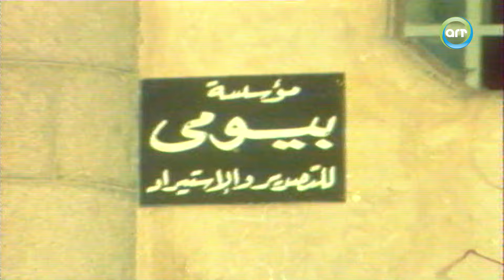مسلسل "كيف تخسر مليون جنيه" الحلقة 2 كاملة | "عادل إمام" - "نبيلة عبيد"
تلخيص احداث مسلسل "كيف تخسر مليون جنيه"  .. (سهير) فتاة ثرية، ترفض الزواج لاعتقادها أن الكل يطمع في ثروتها، لذلك تقوم بنشر إعلان في الصحف عن رغبتها في الزواج من شاب فقير، فيتقدم لها (حمزة) الشاب المعدم، فتعجب به وتتزوجه، حتى تحدث مفاجأة تغير مجرى الأحداث.

طاقم عمل مسلسل "كيف تخسر مليون جنيه" : "عادل امام" - "نبيلة عبيد" - يوسف وهبي - هالة فاخر - زوزو ماضي - حسن حسني.